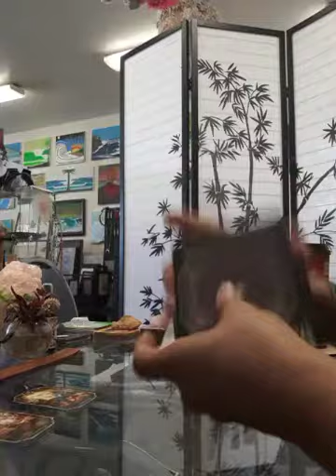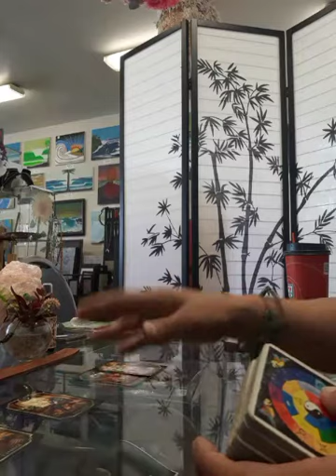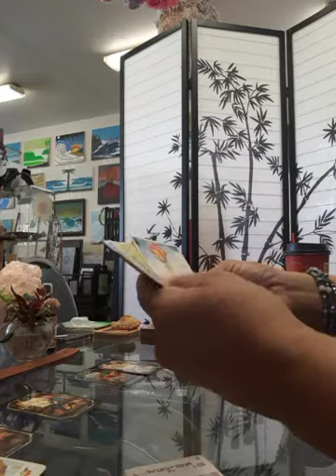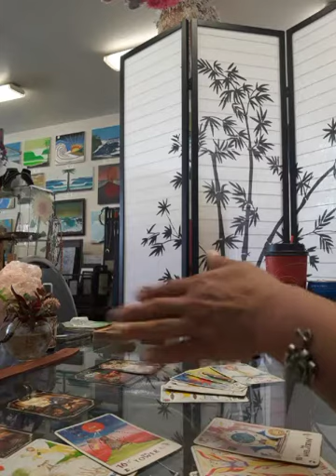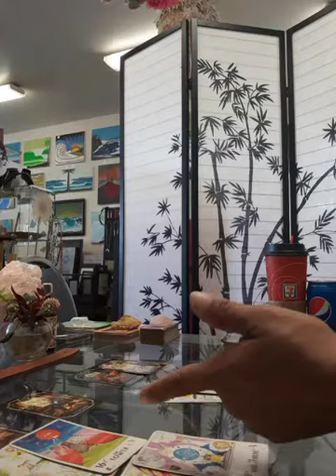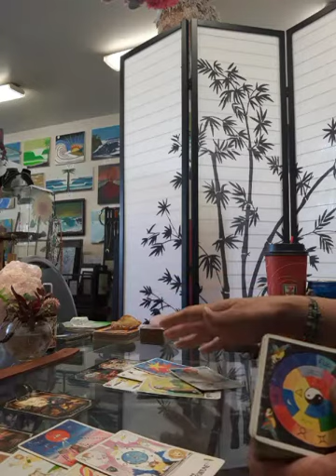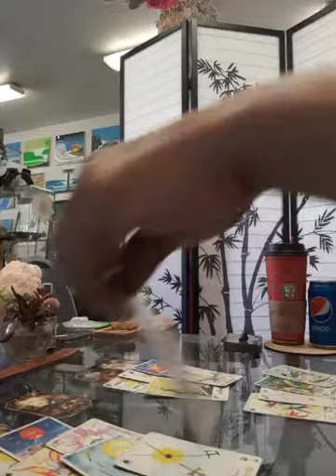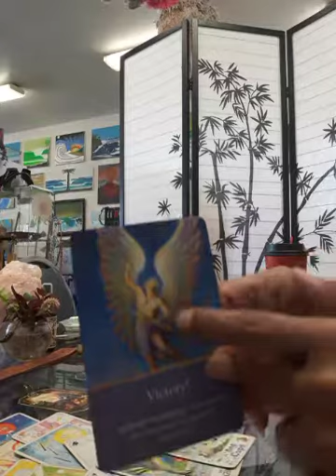Cards of the Day November 6 Seeking Help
November 6
Seeking Help

WARNING☆☆☆ I am NOT an Astrologer.  This is an intuitive navigational guide.

7$ for 3 cards + whatever I am guided to pull; 5 minute reading

11$ for a 5 card draw whatever I am guided to pull; 10 minute reading

AMAZON Wish list: